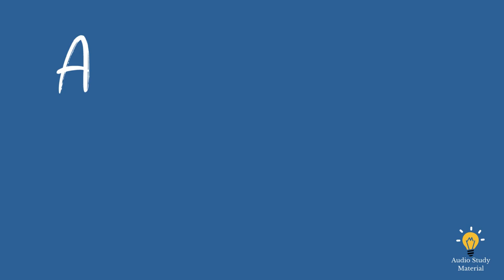Summary Of Gathering Blue By Lois Lowry. - Gathering Blue By Lois Lowery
Summary Of Gathering Blue By Lois Lowry. - gathering blue by lois lowry -

"Gathering Blue" transports readers to a dystopian society, where we meet Kira, a young girl with a unique gift for weaving intricate patterns. As we explore Kira's world, we uncover the oppressive societal structure that governs her existence.

In this summary, we delve into the main character's journey, her challenges, and her resilience in the face of adversity. We examine the themes of survival, self-discovery, and the power of creativity that are interwoven throughout the narrative.

Lois Lowry's masterful storytelling allows us to empathize with Kira's struggles as she navigates a world that values conformity over individuality. Through our analysis, we shed light on the social and political dynamics at play, revealing the underlying commentary on power and control.

We explore the relationships Kira forms along her path, including her encounters with other individuals marginalized by society. These interactions provide insight into the bonds of friendship and the strength found in unity.

Throughout the video, we provide a comprehensive overview of the novel's key moments, highlighting pivotal plot points and character development. Our analysis delves into the symbolic meaning behind Lowry's narrative choices, allowing viewers to gain a deeper understanding of the story's underlying messages.

Join us as we uncover the rich layers of "Gathering Blue" and explore the themes that make this novel a compelling read. Whether you're a fan of dystopian fiction or simply seeking a thought-provoking tale, this summary will provide you with a comprehensive overview of Lowry's work.